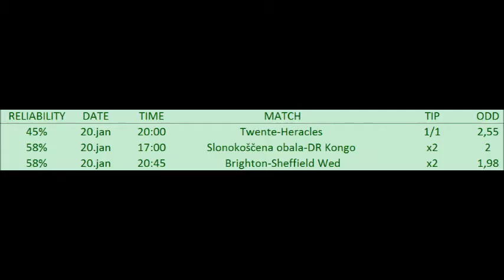BETTING TIPS for 20. Jan 2017